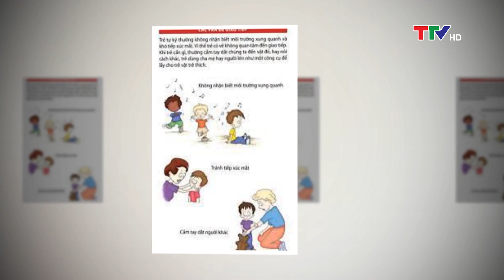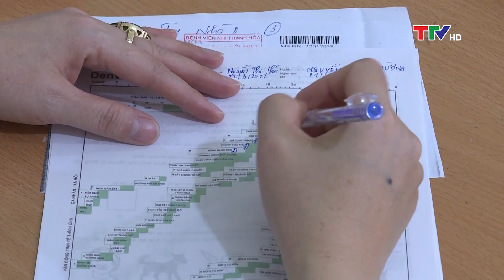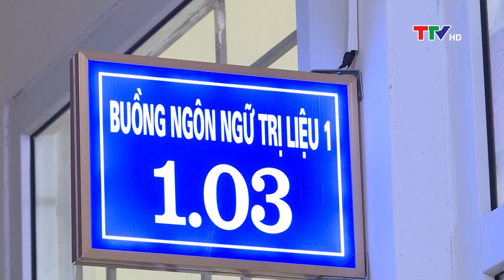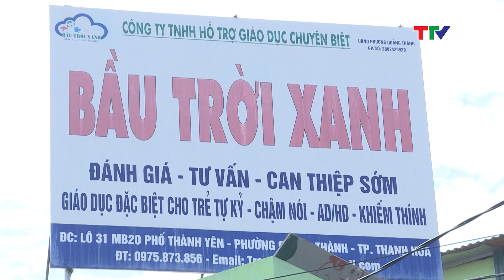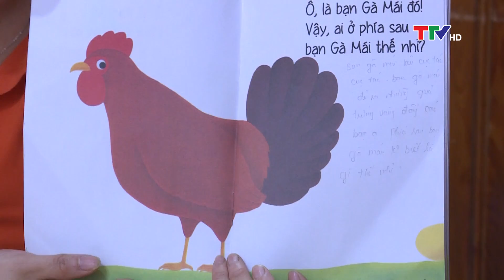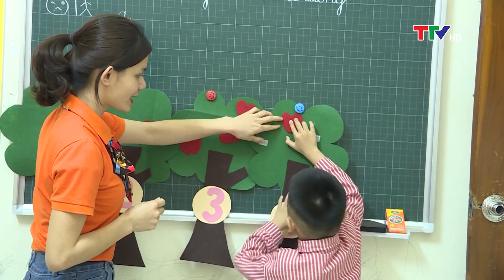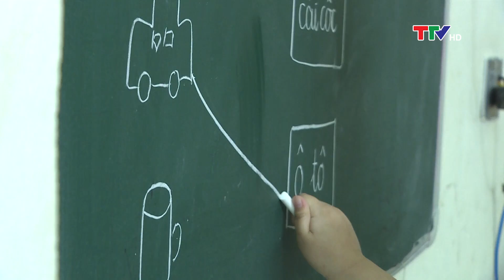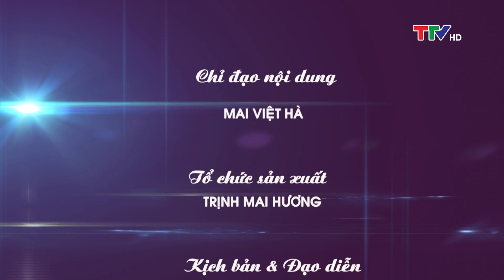Phim tài liệu: Chia sẻ và đồng hành với trẻ tự kỷ